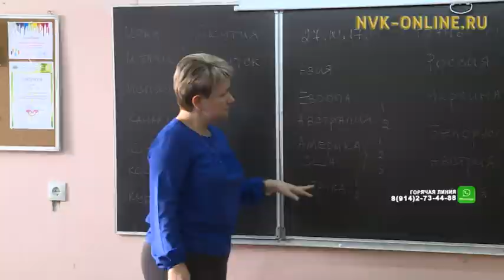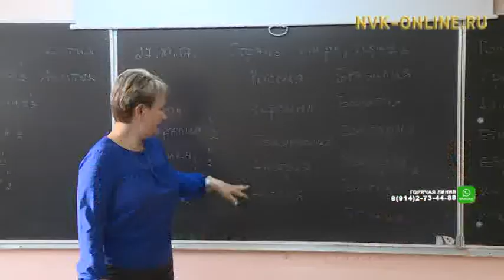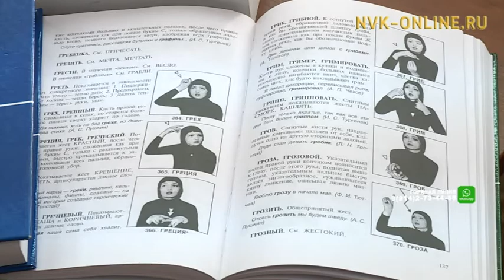31 октября – День сурдопереводчика